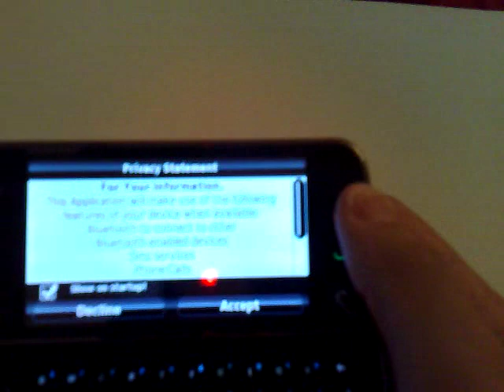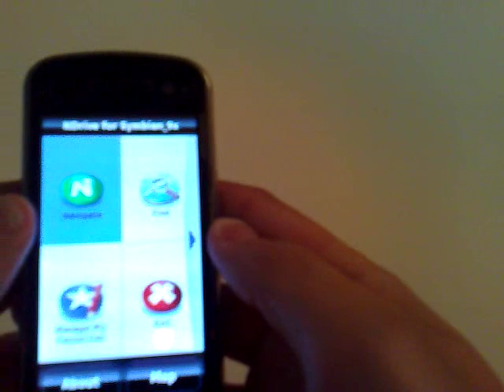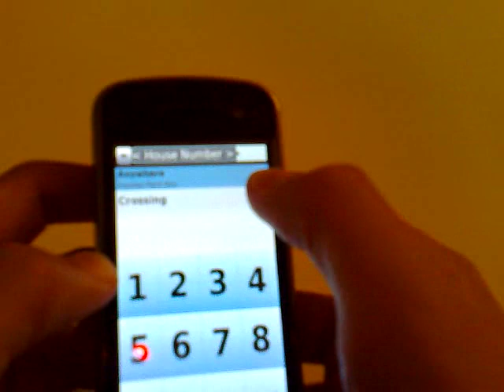NDrive Mobile GPS Nav App on the Nokia N97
Demo of the NDrive Mobile GPS Navigation Application on the Nokia N97 Symbian S60v5 phone.